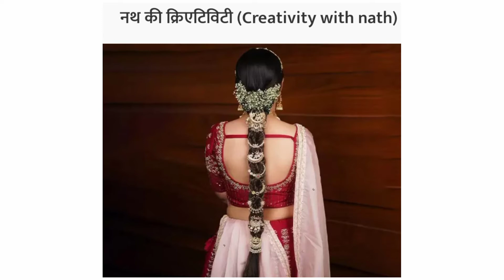bridal hair jewellery|bridal hair accessories|hair jewellery collection|braid accessorie collection